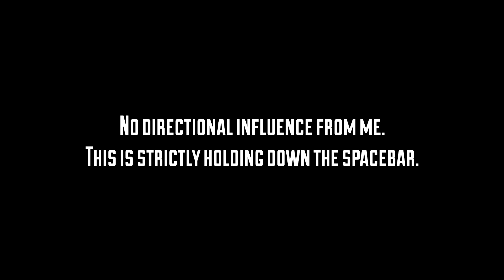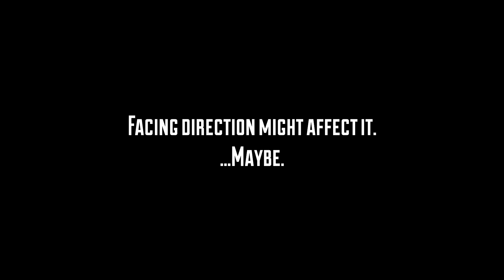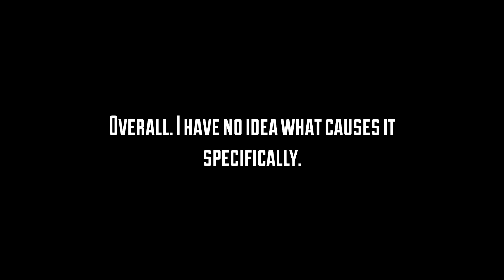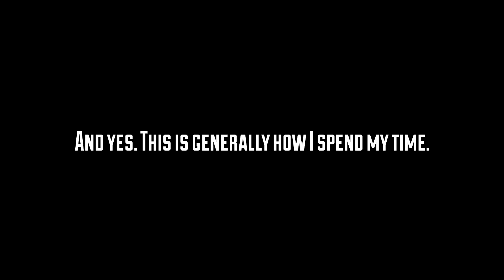Drifter Launch Pad Bug - PlanetSide 2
For those who don't see what's going on... What's "buggy" about it, is that you fly off in a random direction, at high speeds while only pressing spacebar. If you use a directional key (left/right/forward/back) this doesn't "work", you will simply hover at normal speeds in your target direction.

So with proper timing, you can find yourself floating very quickly in a "random" direction, much like a curve ball that banks at the last second.

Also, this only works after you've traveled a certain distance. If you Drift before the downward slope, it won't do anything interesting, even though you're technically travelling more quickly at launch than you are during the downward slope.

Talk to me on Twitter @WrelPlays